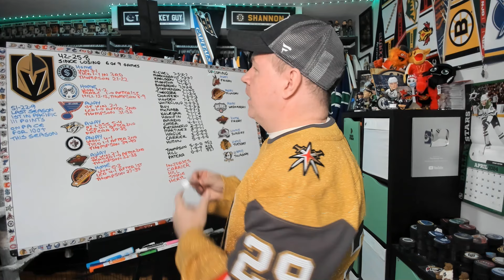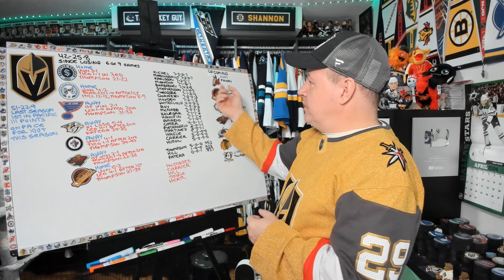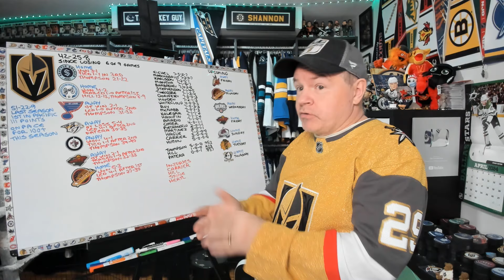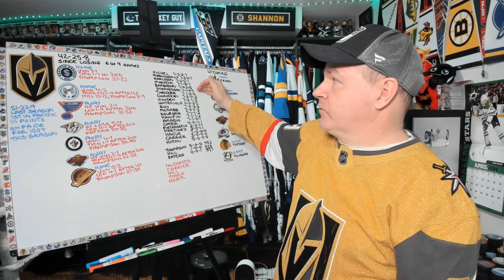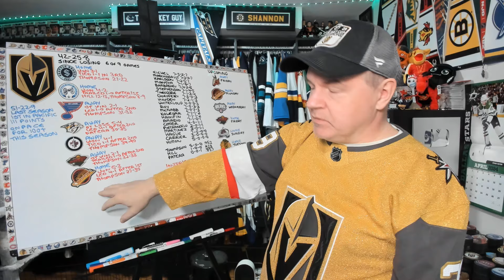Golden Knights Heating up in Time For the Playoffs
After a pretty rough ten game patch in the schedule, Vegas has righted the ship and should be tough to beat when the playoffs arrive.

Abbotsford, BC
V2S 8P1

In the USA:
Shannon Skanes
1125 Fir Avenue
Suite 119